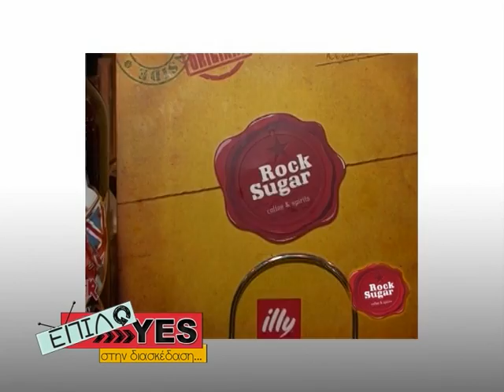ROCK SUGAR SERRES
Cafe-bar Rock Sugar. SERRES. Take a look at the menu we give you rock ala cart. Για την σοκολατα σας, τον καφε σας αλλα και το ποτο ή το cocktail σας. Γευσεις που μονο εδω θα βρεις.